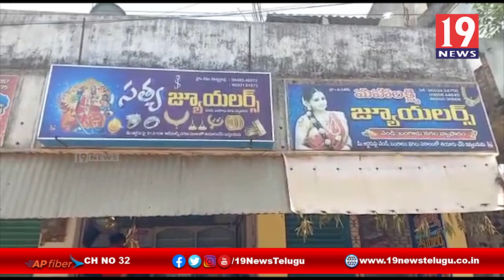పెదపురం జ్యుయలరీ షాపుల్లో చోరీ - తూర్పు గోదావరి జిల్లా